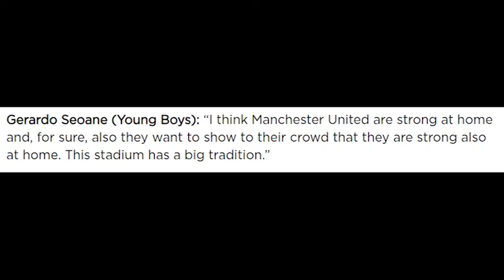Manchester United Vs Young Boys: Live Streaming, Lineups and Preview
Streaming Links will be updated in the comments once the link is set up.

The Red Devils need to win, and hope Valencia fail to beat Juventus in Group H’s other fixture, to secure their progression to the last-16 with a match to spare.

The reverse fixture in Switzerland saw United put in perhaps their best performance of the season, easing to a 3-0 win courtesy of Paul Pogba’s double and an Anthony Martial strike.

However, United head into Tuesday’s encounter on the back of a miserable 0-0 home draw with Crystal Palace, that keeps them 14 points off top spot in the Premier League.

Jose Mourinho’s side are still being heavily backed to defeat their Swiss opponents, but Young Boys will arrive at Old Trafford knowing that this United side are playing well below their full potential right now and are there for the taking.